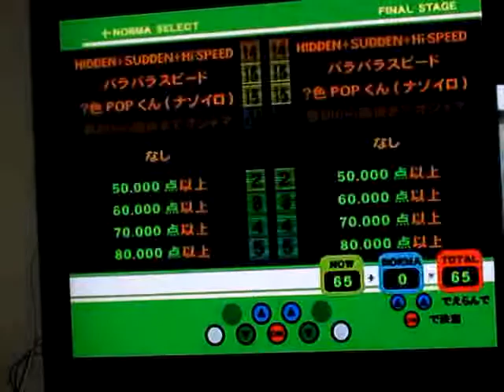pop'n music 11 - 怒れる大きな白い馬 Normal